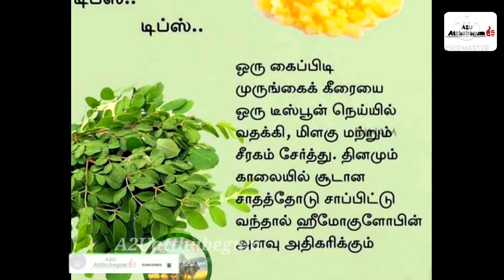How to increase HEAMOCLOBIN fast and easy/இரத்தத்தில் ஹீமோக்ளோபின் அளவு அதிகமாக/a2uatthubegum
Hlo...
Friends if u liked the video you can help the channel,📢share this video with ur friends on social networks SUBSCRIBE my channel ,🔔click on the bell⭐⭐⭐⭐⭐ rate the video for us it pleasant and important for the development on the channel
write comment or at least a smile ,it not  will be difficult for you ,but i will be very happy🤗!THANK YOU for your attention !try very hard ti cook the simplest and most interesting recipes ..🙂🙃🙂